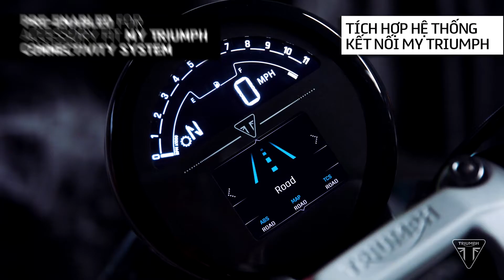Khám phá những công nghệ lái hàng đầu của Trident 660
Xứng danh là mẫu xe dễ tiếp cận nhất của Triumph, 🇬🇧 TRIDENT 660 🇬🇧 tự tin khẳng định bản lĩnh, phong cách và làm bùng nổ cảm hứng của người lái nhờ vào hàng loạt công nghệ và trang bị lái hàng đầu phân khúc.

Mức giá chính thức dành cho Trident 660 là 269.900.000 VNĐ. Và giờ đây với phương án tài chính của JACCS, những người yêu xe Triumph chỉ cần trả 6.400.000 VNĐ mỗi tháng là có thể trở thành chủ nhân của mẫu xe Anh Quốc này.

As the Triumph Motorcycles’ most accessible model, 🇬🇧 TRIDENT 660 🇬🇧 confidently asserts the power, the style and gives riders an explosion of emotions thanks to class-leading specs and the most advanced riding technologies.

Trident's official selling price is 269,900,000 VND, and it’s easier now than ever for Triumph lovers to own this British bike from just 6,400,000 VND per month with JACCS’s financing plan.

and contact Triumph Vietnam now!

Triumph Vietnam - Dealership Q7 TP. HCM
📍 Địa chỉ: 03 Nguyễn Lương Bằng, Quận 7, TP. HCM

Triumph East Saigon - Dealership Q2 TP. Thủ Đức
📍 Địa chỉ: 63 Nguyễn Cơ Thạch, phường An Lợi Đông, TP. Thủ Đức, TP. HCM

Triumph Hanoi Dealership
📍 Địa chỉ: Số 40 Ngô Gia Tự - Long Biên - Hà Nội